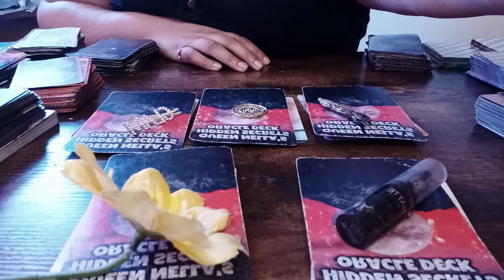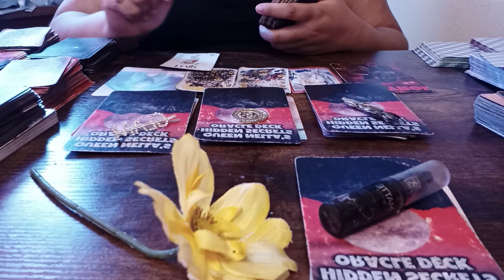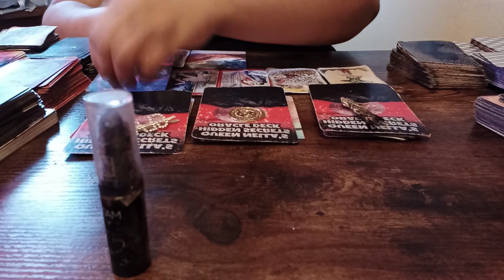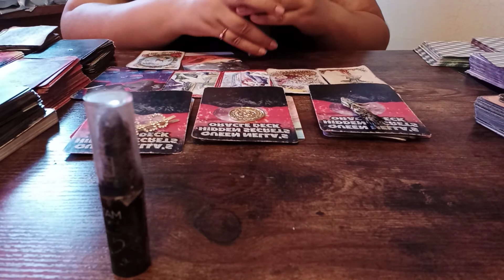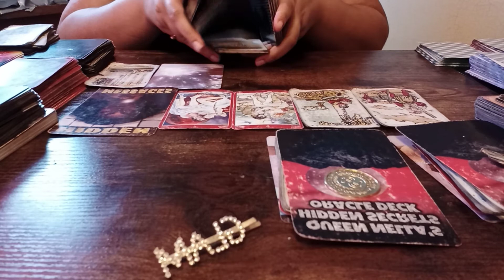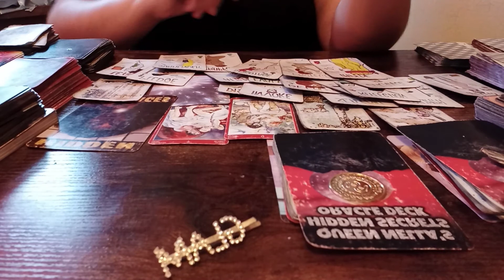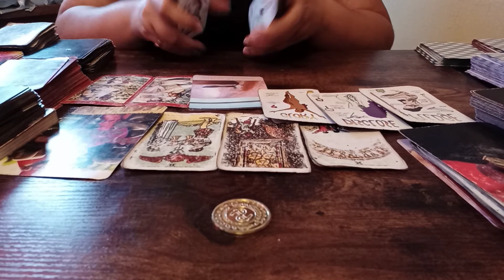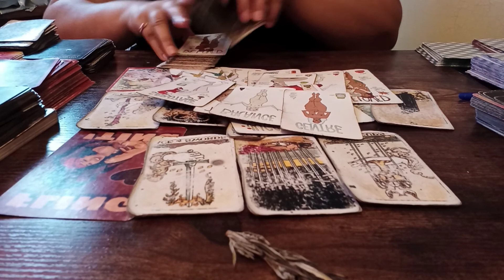Pick A Card ⁉️💎Are You Pregnant 🤰👶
Hey everyone welcome to the channel make sure to like and subscribe if you're feeling the vibe also hit the notification bell for more content Remember to take what resonates and leave the rest this is a general reading I am a intuitive tarot reader who also channel messages as well as give advice my mission is to help bring about awareness clarity and healing energies

Timestamps
Pile 1 , :44
Pile 2 , 14:36
Pile 3 , 28:30
Pile 4 , 40:21
Pile 5 , 50:38

Thanks for watching hope to see you back if interested in further supporting this channels growth leave a tip cashapp $Chenna100 its highly appreciated and will be invested back into the tarot